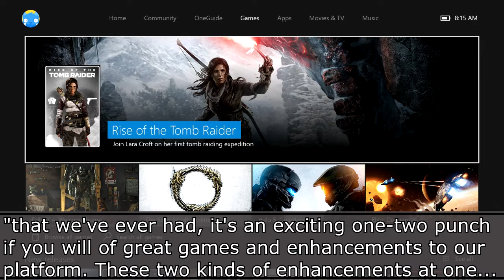Xbox One's New Interface and Update (Gaming News)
The New Xbox One interface looks pretty sweet.